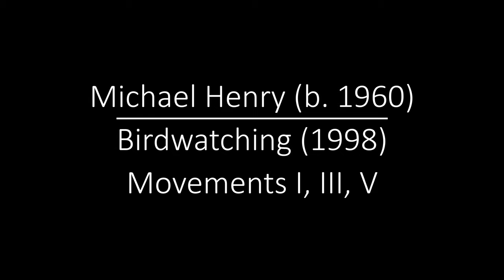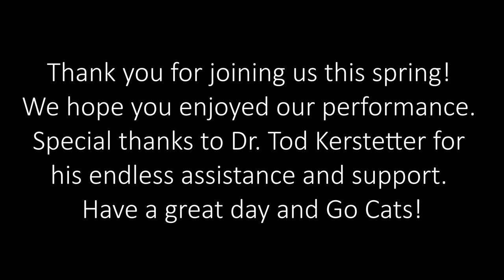KSU Little Apple Clarinet Quartet Recital: April 24, 2021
Clarinetists Crystal Rathburn, Ben Murdock, and Audrey Farrell and bass clarinetist Mark Ahlman are members of the 2021 Kansas State University Little Apple Clarinet Quartet. They recorded this recital in April of 2021 following COVID-19 guidelines. All music performed in this video was legally purchased for performance.

Program:

Caprice for Clarinets (1961), Clare Grundman (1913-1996)

Tico Tico (arr. 2020), Zequinha Abreli (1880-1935) arr. Bruce Evans

Bohemian Rhapsody (1975), Freddie Mercury (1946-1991) arr. Tod Kerstetter

Birdwatching (2003), Michael Henry (b. 1960)
I. Swallows Fleeting
III. Vulture Looming
V. Roadrunners Racing